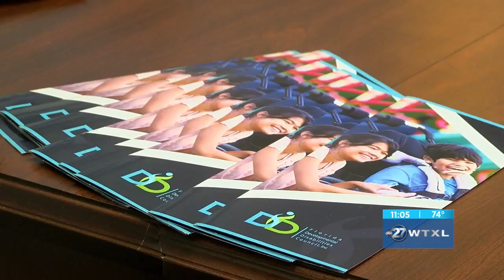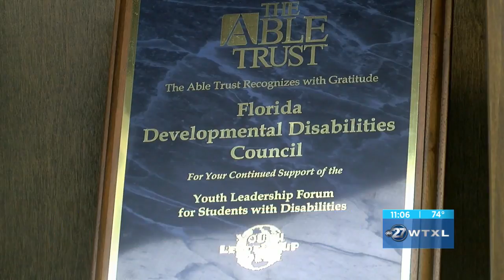Health insurance program cuts could affect people with disabilities